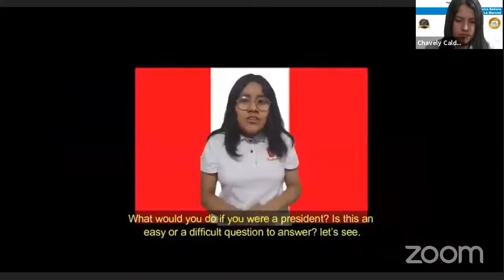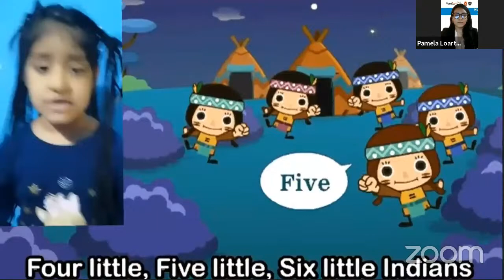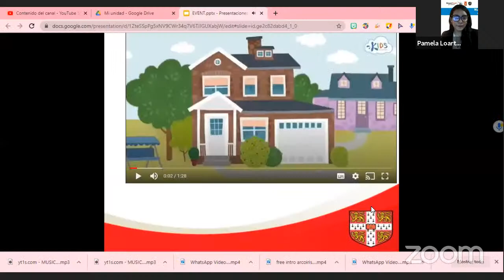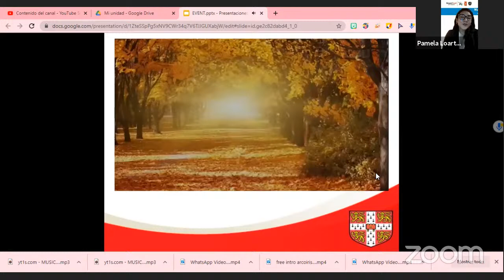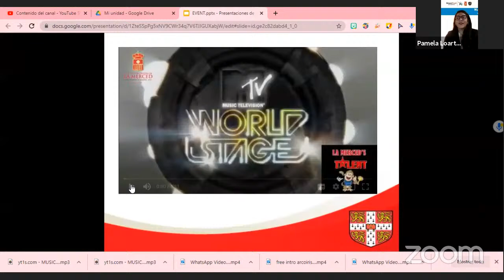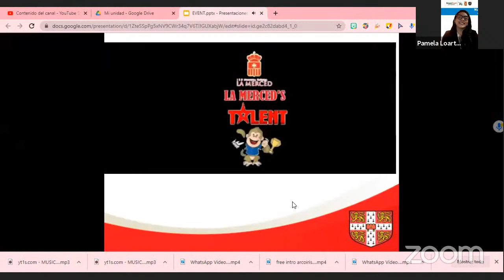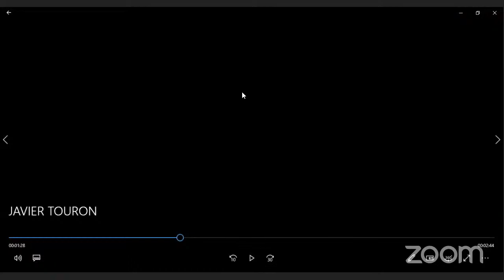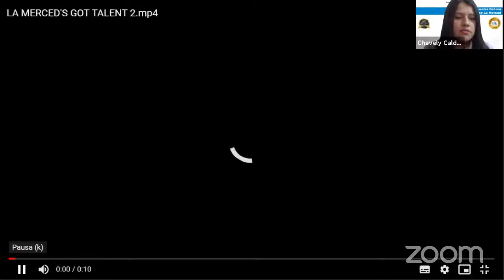¡La Merced GOT TALENT!